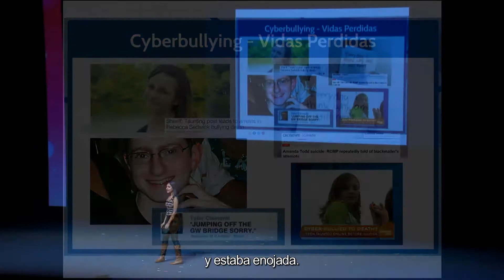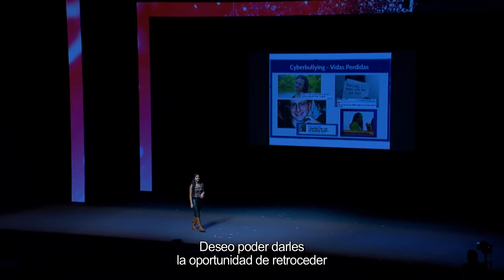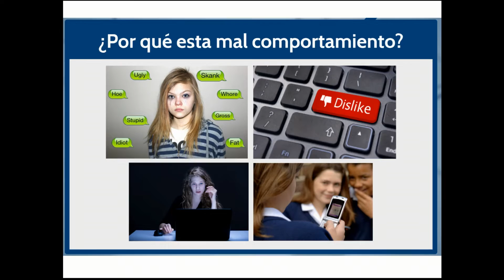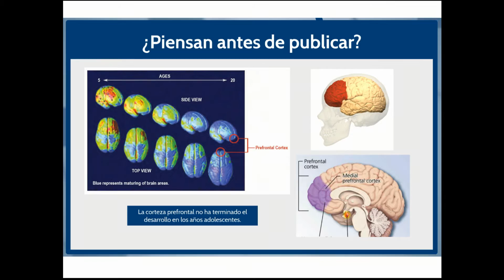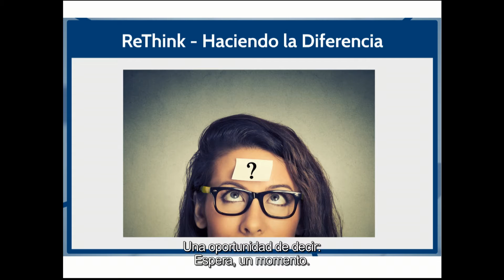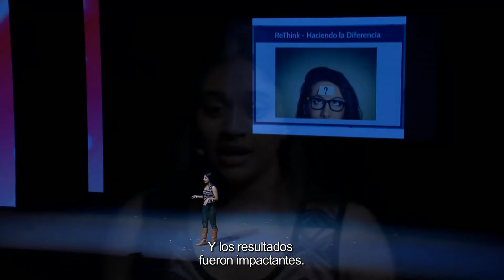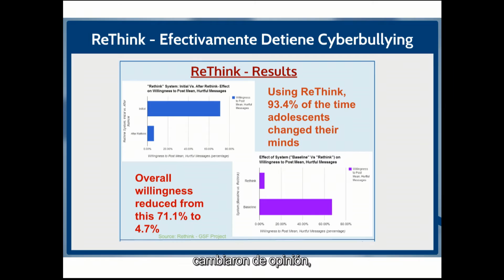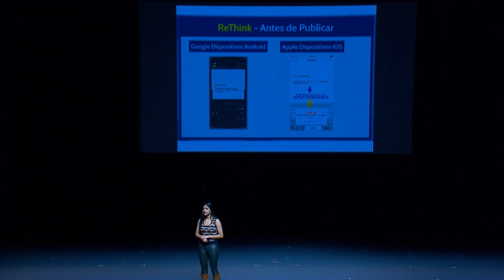Trisha Prabhu | CDI 2015.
Re-Think- Antes el Daño está Hecho | Trisha Prabhu | CDI 2015.

“Usando mis habilidades de ciencia y tecnología, estoy decidida a encontrar una solución eficaz a largo plazo que ayude a prevenir el acoso cibernético”.